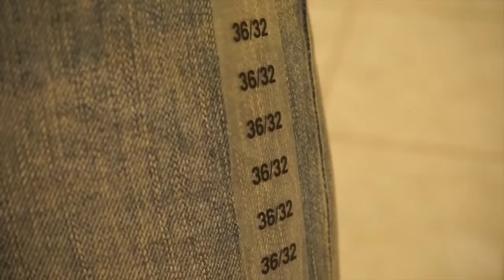"I DON'T KNOW HOW I FEEL" - S2|E9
I put the outfit on...this is gonna definitely be a journey!!!

Who Dat (LOL!!!): I’m just a regular guy with a beautiful wife (Tasha) of 6 years, 2 handsome sons (Jordan and Jace), a pretty little baby girl (Journee)! I have been doing YouTube for a few months now. I have  a passion for life that I want to share with everyone. I sing…I write….I travel…I design…just and all around cool guy!! - TGDJ

An INFISocial Production